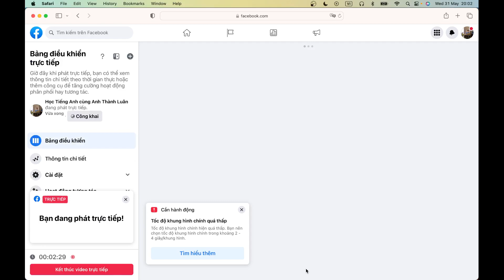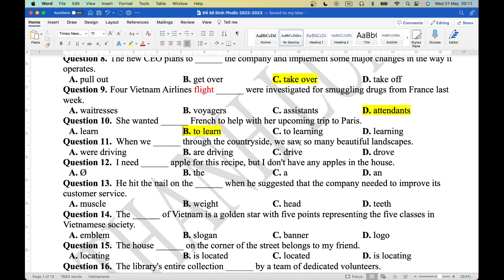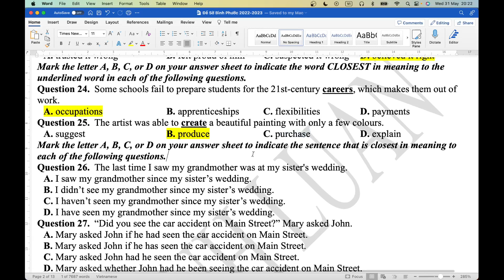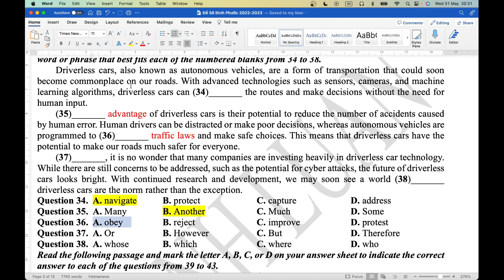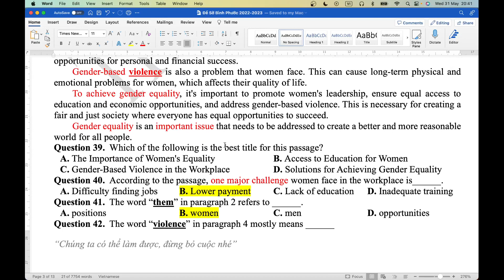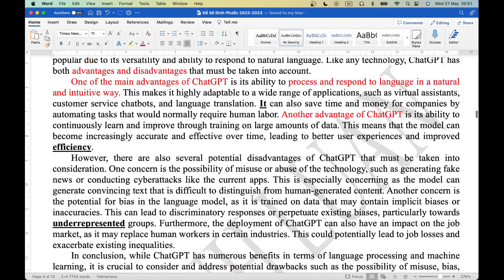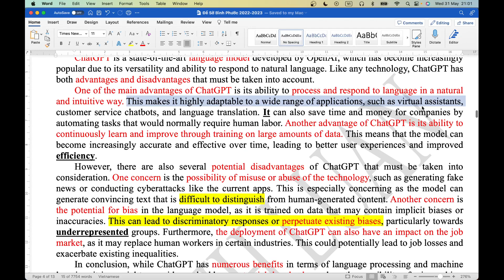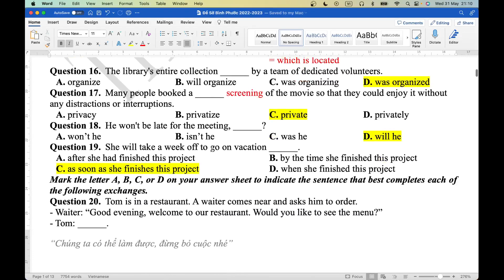Chữa Đề THPT Sở Bình Phước môn Tiếng Anh 2022-2023